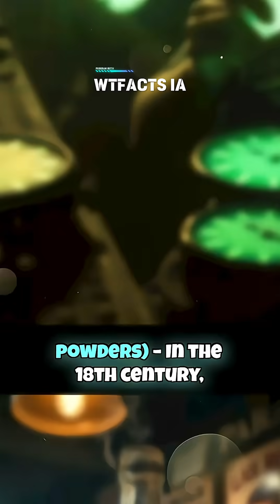5 Everyday Products That Used to Be PURE POISON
From radioactive watches to poisonous makeup, these popular products were once ticking time bombs.
And the worst part? People thought they were safe.
This will change how you see your everyday items... forever.
Watch before using anything again 👀☠️